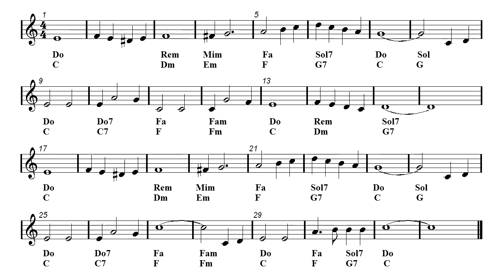Samba - Latin Remix - Backing track - White Christmas (Sheet music - Guitar chords)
Video sheet music - Guitar chords -  Organ, Ukulele, Flute, Violin, Guitar, Recorder, Mandolin and Melodica Sheet music.